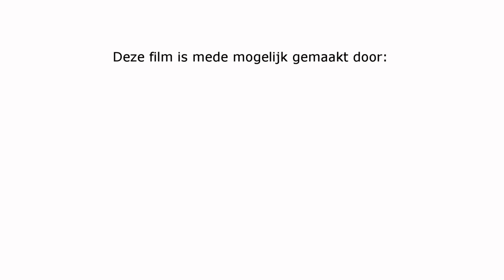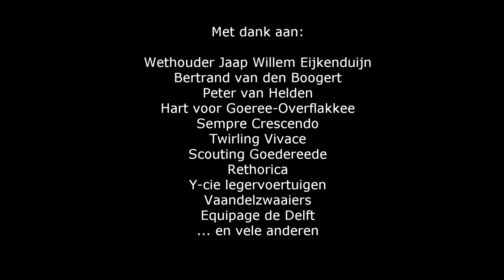Flakkees vrijheidsfeest 2023 | reportage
Een impressie van het Flakkees vrijheidsfeest 2023 in Middelharnis voorzien van interviews met Bertrand van den Boogert, wethouder Jaap Willem Eijkenduijn en Peter van Helden.

Presentatie: Jan van Gurp
Camera: Hans de Bruijn, Ron Broekhart
Eindredactie en montage: Ron Broekhart